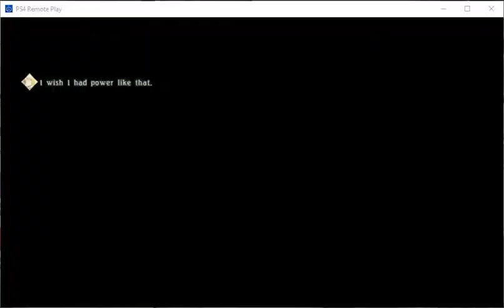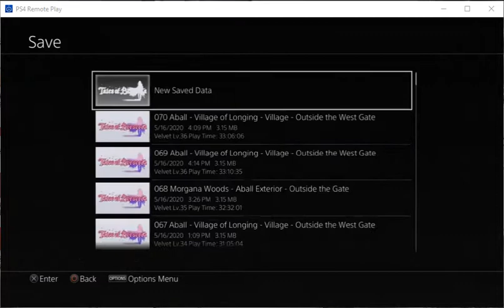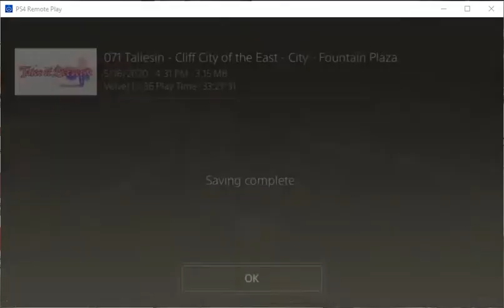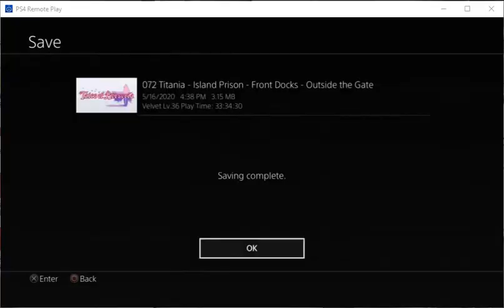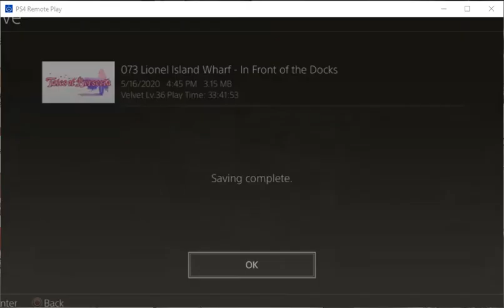Tales of Berseria - Sailing to Lionel Wharf, Lady Teresa & the Final Therion